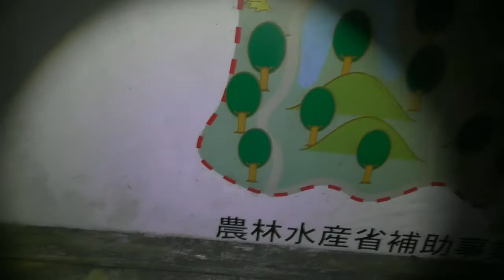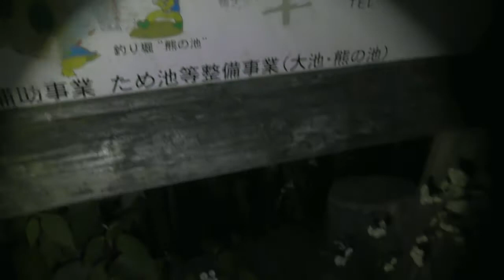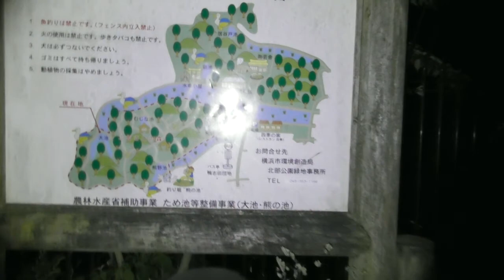寺家ふるさと村part5《勇者そーすいの冒険2017》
【寺家ふるさと村】
所在地:神奈川県横浜市青葉区鴨志田町

恐怖度:★★★★★

帰らぬ人になるかと思った。。。（冷や汗）道に迷ったのも霊の仕業だな。
相変わらずノイズは鳴き止まない！

今後の冒険の励みになります

勇者そーすいのSNS